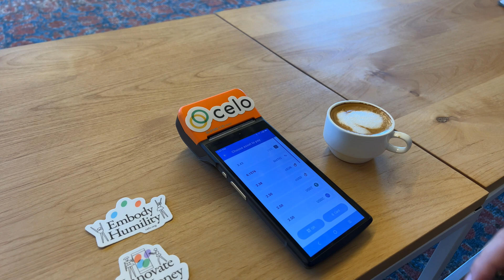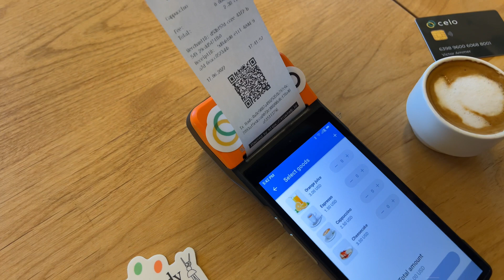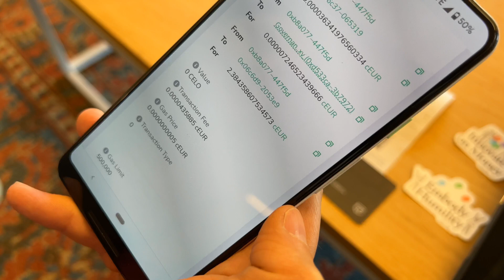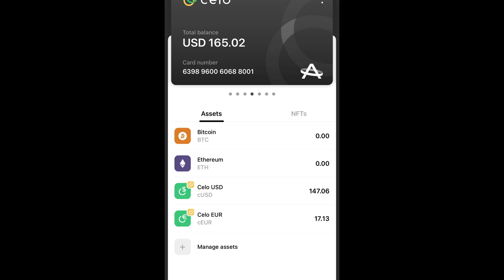Marek Olszewski, CTO of Celo and Victor Ammer on Celo Card and Web3 Payments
ammercards and trustody have visited celo office in San Francisco and discussed the advantages of web3 cards Also check out our ammerwallet app